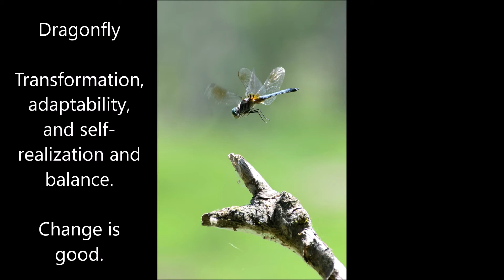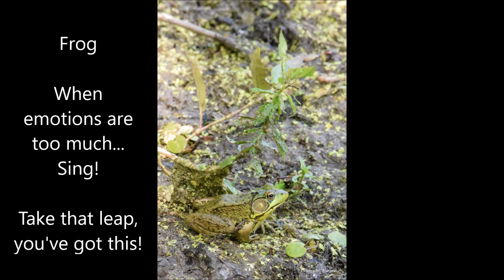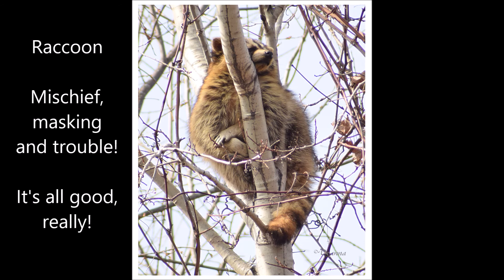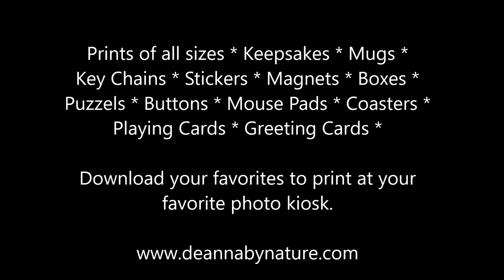Deanna by Nature - Magical Messages and Photos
Deanna by Nature is a whimsical Spiritual journey through Deanna’s camera lens. Every day she walks out and around her property asking Spirit to send her creatures so that she may photograph them.
Photos were taken with a hand held 500mm lens. Every day is a new adventure in communication with the animals. Deanna speaks to them and asks them for their cooperation, she assures them of their safety and it’s at that time that many start to show their personalities. Each photo is a reminder of that animal’s message to us as we go about our day.
Christmas 2015 was the start of this journey. Deanna's husband, Tim, gave her a camera. Neither one knew that it would create such wonderful things. Everyday is a learning experience in light, focus, patience and love.
Video and Photos by Deanna Pawlenko-Hubbard
Music dated 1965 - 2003, Covers by Andy Pawlenko and the Smokey Hollow Boys.